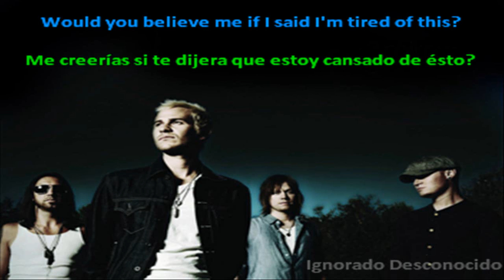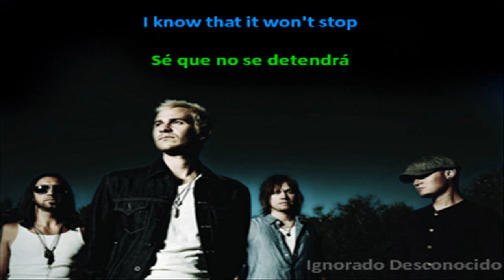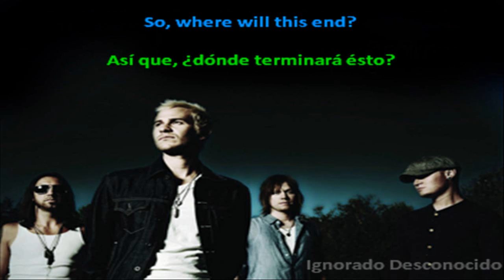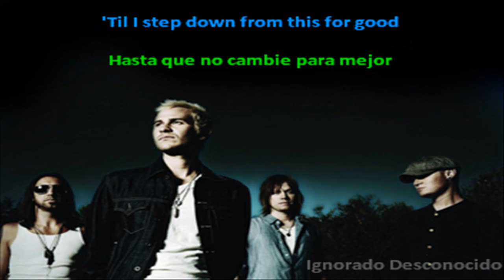Lifehouse - I try (Sick cycle carousel) Lyrics English & Spanish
Una cancion de Lifehouse que me gusta mucho, parte del soundtrack de Smallville